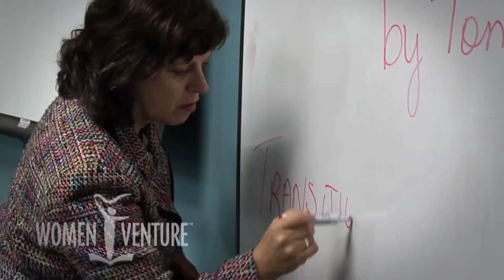Non Profit Overview